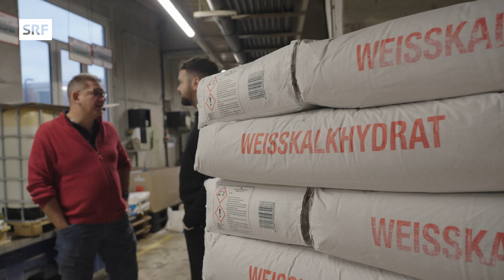Leder am Körper – Nachhaltiges Nebenprodukt oder untragbare Produktion? | Impact | SRF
Ist Leder tragen okay? Livio hat sich eine neue Lederjacke gekauft – allerdings mit einem schlechten Gewissen. Denn aus Tierliebe ernährt er sich schon einige Jahre vegetarisch. Leder jedoch ist ein Abfallprodukt der Fleischindustrie. Aber ist es deshalb vertretbar? Livio macht sich in dieser Reportage auf die Suche nach Antworten.

Darum geht’s in der Reportage:
00:00 Intro
00:42 Trägst du Leder?
03:15 Von der Tierhaut zum Leder
10:15 Warum Leder umstritten ist
13:38 Das Problem des Konsums
15:23 Wrap up

▪️ Redaktion SRF Impact: Livio Carlin, Olivia Gähwiler, Danae Fischer
▪️ Realisation: Jil Antener
▪️ Leitung: Lena Oppong

So abgefuckt und vielschichtig sie auch ist, wir wollen die Welt verstehen und schauen hin. Dafür machen wir Reportagen und zeigen, was echt passiert.